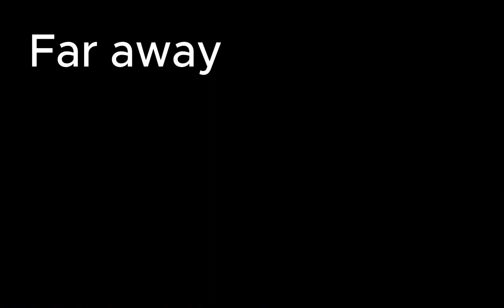Setswana Class for beginners. Vocabulary 101. with Mareah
Hey guys! This lesson is designed to help you improve your Setswana communication skills. I've included common words and phrases that are used in everyday conversation. I hope you find this lesson helpful. Enjoy!